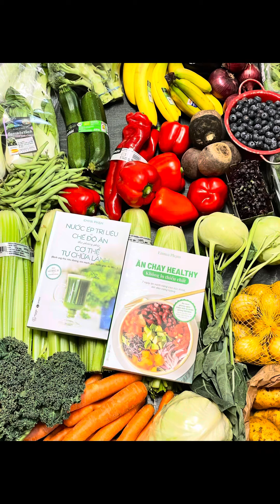Cách bảo quản rau củ trong tủ lạnh hàng tuần ko bị hỏng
Cách bảo quản rau củ trong tủ lạnh hàng tuần không bị hỏng

Cả nhà mình cùng chia sẻ cách làm trên cộng đồng Bếp Xanh Chữa Lành với Emma nhá
Link đăng ký 4 quyển sách nấu ăn healthy của Emma xuất bản trên toàn quốc
Chúc đại gia đình sức khoẻ,